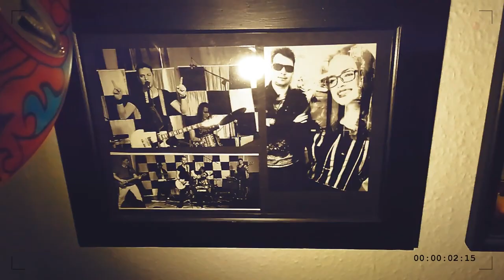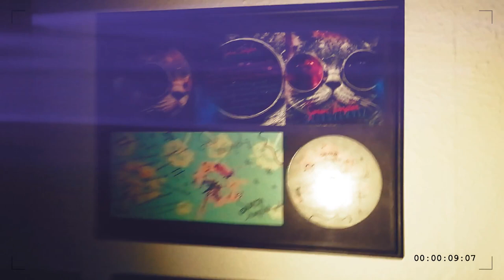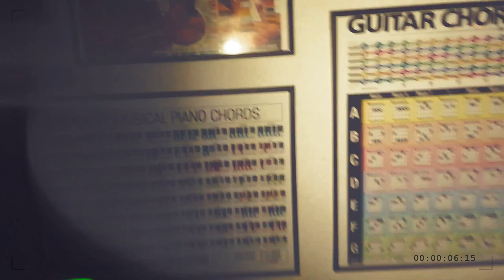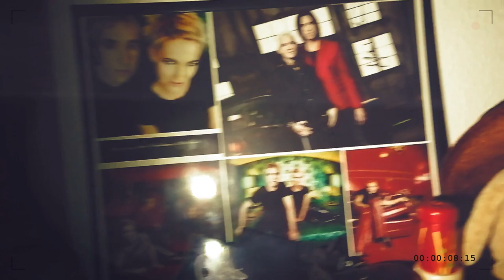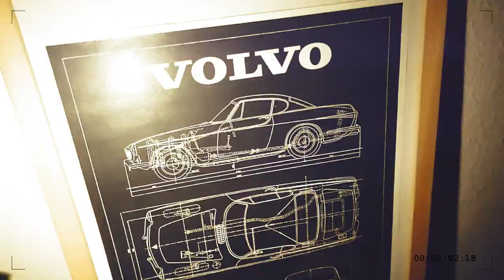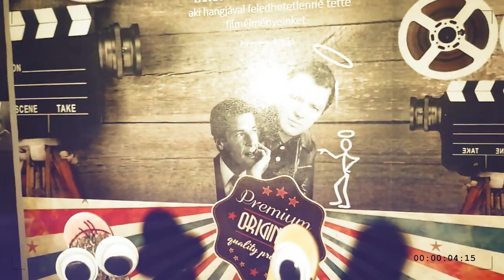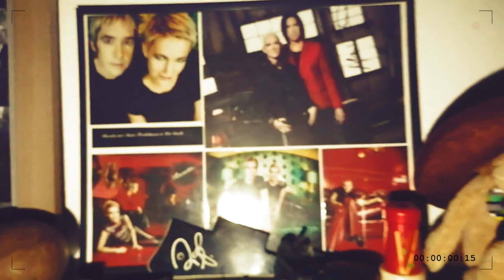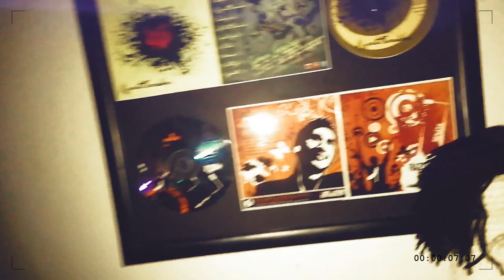SZÁJMON ROOM TOUR l VLOG 2020/1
Na, ez is jól kezdődik, de legalább nem buktam le... EDDIG! :)
Ígérem legközelebb nem leszek ilyen hosszú, vagy de... :) Köszi a lájkokat, feliratkozást, hozzászólásokat. Kérdezzetek bátran!  A-)